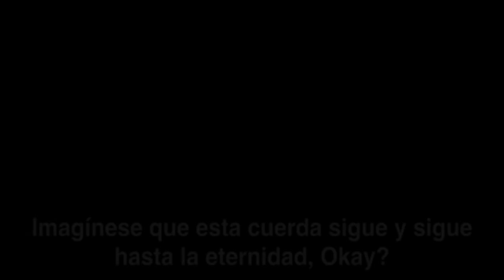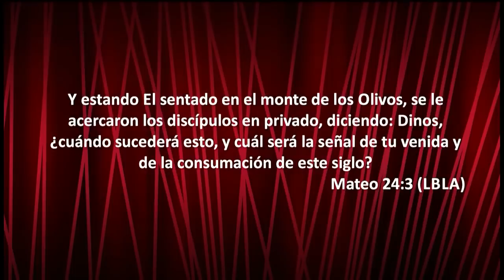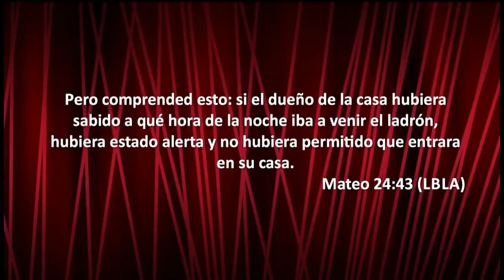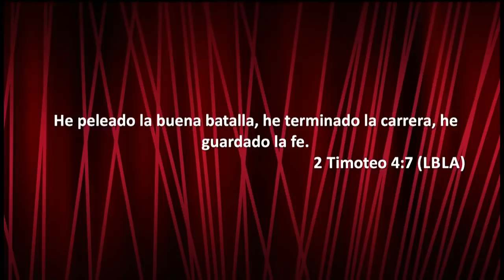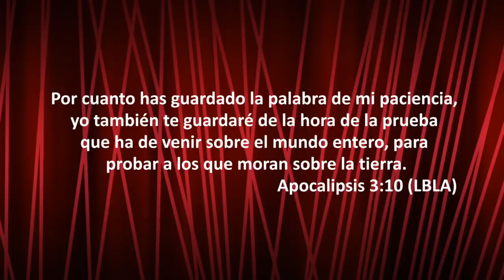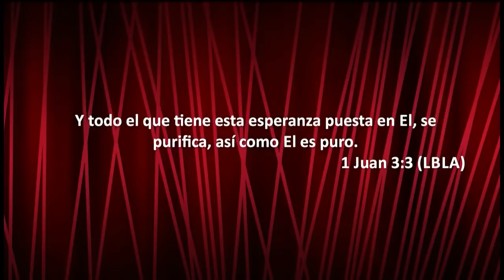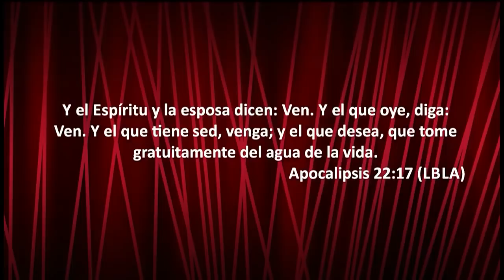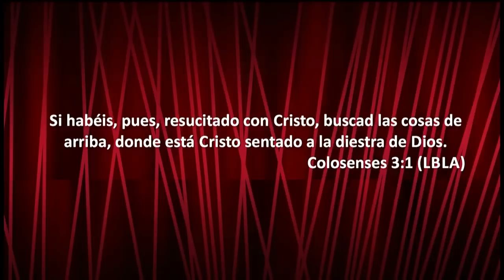¡Ven Señor Jesús! Pastor Felipe Gutiérrez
¨Jesús no quiere que seamos engañados con los afanes de este siglo, nuestra meta es la eternidad, por eso clamamos ¡Ven Señor, tu iglesia te anhela!